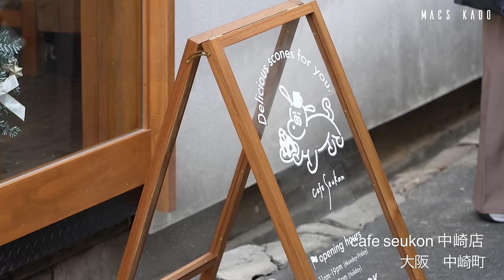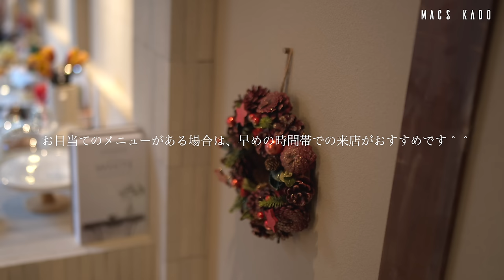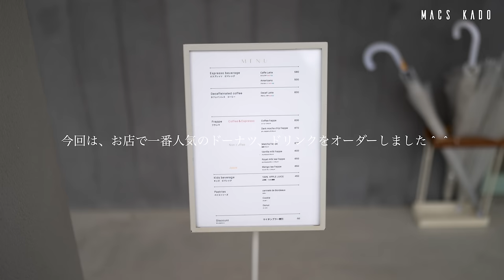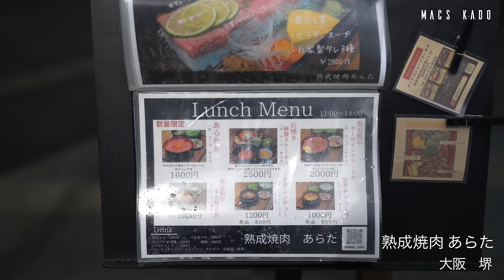【大阪 vlog】最新大阪カフェ巡り/人気ランチ/ずっと見ていたいイルミネーション/大阪旅行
今回は大阪の新オープン、人気のカフェとランチを４軒巡って来ました✨
動画の最後に御堂筋イルミネーションの映像もあるので、是非最後までご視聴頂けると嬉しいです☺️

１軒目のお店は、中崎町にある、cafe seukon さんです。

可愛いスコーンやケーキが大人気で、連日行列が出来るほど話題のお店です。
元々は北浜にお店があり、その2店舗目として、2023年11月にオープンしました。

お店は古民家を改装した2階建てになっていて、木がベースの温かみのある内装。
天井に丸い提灯があり、優しい照明が落ち着く空間で、ドライフラワーもおしゃれ。

☕️「Strawberry latte」　700円
ストロベリー果肉がたっぷりのラテは、甘酸っぱく、いちごミルクのような味わい。

☕️「Cream cocoa latte」　720円
クリームが乗ったココアラテは、甘いチョコソースが効いていて、癒されます。

🌰「Mont Blanc Scone」　600円
お店自慢のスコーンに、モンブランクリームが贅沢に乗ったメニューです。
スコーンは表面がサクッと、中はしっとり食感で、スコーン自体が抜群に美味しい。
モンブランクリームは濃厚で、中に栗も入っていて、栗好きにおすすめの一品です。

🍰「Chocobanana Coffee cream cake」　780円
クマの顔をしたクリームが見た目にも可愛い、チョコバナナケーキです。
ふわふわスポンジに、ごろっとしたバナナ、ほろ苦いコーヒークリームが相性抜群。
中に入ったサクサク食感のパフがアクセントで、目でも味でも楽しめるケーキです。

🍰「Pumpkin Scone」　620円
一つずつ微妙に違った表情をしている、パンプキンクリームのスコーンです。
優しい甘さのパンプキンクリームに、生クリームと、クリームたっぷりで幸せ気分。
サクッとしたスコーン生地は甘すぎないため、2個3個と食べたくなる一品です。
２軒目のお店は、岸和田にある、UKA FARM TABLE さん です。

無農薬・無添加に出来る限りこだわった、手作りランチやスイーツが人気のお店です。
オーガニック野菜、無農薬食材を積極的に使用した、身体が喜ぶメニューを提供。

店内は、倉庫をリノベーションしたおしゃれな内装で、広々とした開放的な空間。
小物やインテリアもセンス抜群で、メニューを待つ間も店内を見ているだけで楽しい。

🍙「UKAのランチプレート」　1650円　　(有田の釜揚げしらす丼　＋280円)

定期的にメニューが変わる、お店一番人気のランチプレートです。

米麹のお味噌汁は、ほっと落ち着くような優しい味わいで、身体に染みます。
さつま芋の天ぷら、青菜の白和えなど、素材の美味しさが引き立つ小鉢も嬉しい。
ご飯は、玄米か10雑穀ご飯を選べて、自家製ごま塩の塩加減が丁度良いです。
この日のメインは備中高原鶏のチキン南蛮で、お肉がプリプリでとても柔らかい。
豆腐のタルタルソースは、コクがあるのに後味はあっさりしていて、絶品です。
プラス料金で変更したしらす丼は、ふわふわのしらすの旨味が抜群に美味しい。
３軒目のお店は、堺にある、BATON coffee & pastries さん です。

厳選素材を使ったドーナツ、自家焙煎コーヒーが人気で、2023年4月にオープン。
テイクアウト専門店で、カウンターには焼き菓子がずらりと並び、どれも魅力的。

☕️「Cafe Latte」　580円
コーヒーをお供に少し休憩したい時は、お店前の椅子を利用出来るのが嬉しい。

☕️「Amaricano」　500円
ホットのアメリカーノは、程よいコクで、肌寒い日にぴったりで癒されます。

🍩「suger donut」　230円
北海道産小麦粉、平飼い卵と、厳選された素材を使った、シュガードーナツ。
表面はサクッと素朴な味わいで、たっぷりのきび砂糖は優しい甘さで丁度良い。

🍩「chocolate donut」　300円
チョコレートのアイシングがたっぷりの、きっとみんなが大好きなドーナツ。
カリッと香ばしいナッツがアクセントで、チョコの甘さ×ビター感がバランス良い。

🍩「custard cream donut」　350円
平飼い卵の卵黄を使用した、特製カスタードが乗ったドーナツです。
カスタードは生クリームと混ぜてあり、軽い口当たりでドーナツと相性抜群です。

４軒目のお店は、堺にある、熟成焼肉 あらた さんです。

厳選された上質なお肉が頂けるお店で、メディアやSNSでも話題になっています。
特に数量限定のランチは、連日行列が出来るほど大人気です。

🥩「あらた丼」　1600円　　※数量限定
黒毛和牛の薄切りサーロインがびっしりと贅沢に入った、数量限定のメニューです。
新鮮でレアなお肉は、口の中の温度でとろけて、お肉の旨味が口一杯に広がります。
タレは少し甘めで、お肉と卵黄を絡めて食べると、もう幸せでいっぱいの気持ちに。
一口ごとに感動するほど絶品で、お肉好きの方にはきっとたまらないメニューです。

🍖「黒毛和牛サーロインステーキ丼」　2000円
宮崎牛の黒毛和牛サーロインを使った、ビジュアルも豪華なステーキ丼です。
上質なお肉は、レアな焼き加減で、しっとり柔らかく、こちらもとろける美味しさ。
ピリッと効いたワサビも相性良く、お肉の美味しさを最大限に生かした一品です。

📍【店舗情報】１軒目
店名：cafe seukon 中崎店　(カフェスコーン)
住所：〒530-0016　大阪府大阪市北区中崎3−1−12
営業時間：月〜金　11:00～19:00
　　　　　土日祝　10:00～18:00
定休日　：不定休

📍【店舗情報】２軒目
店名：UKA FARM TABLE　(ウカ ファーム テーブル)
住所：〒596-0806　大阪府岸和田市摩湯町126
営業時間：月〜金　11:00～15:00
　　　　　土日祝　11:00～16:00
定休日　：火、水

📍【店舗情報】３軒目
店名：BATON coffee & pastries　(バトン)
住所：〒592-8346　大阪府堺市西区浜寺公園町2-202
定休日　：月、火

📍【店舗情報】４軒目
店名：熟成焼肉 あらた
住所：〒590-0061　大阪府堺市堺区翁橋町1-8-17
営業時間：ランチ　　11:00～14:00 　 ※来店順の案内
　　　　　ディナー    17:00～23:00     ※予約優先
定休日　：なし

【撮影機材】
・Sony a7ⅳ/SEL24F14GM/SEL35F14GM/SEL85F14GM

■seekx
・[フリートラック] "Feel" lofi hiphop type beat /Rap/ jazzhop /Chill/ Night / lofi / BGM [Free Track/beat]

・[フリートラック] "Maze" lofi hiphop type beat /Rap/ jazzhop /Chill/ Night / lofi / BGM [Free Track/beat]

・[フリートラック] "Kip" Lofi hiphop hop type beat Rap/jazzhop/Chill/ Night / lofi / BGM [Free Track/beat]

■のすたるじっくBGM庫

■【大阪 vlog】今年オープンのお勧め大阪カフェ10選/パン食べ放題/大阪観光/旅行/osaka trip

■【広島 宮島旅行】広島 宮島グルメを1泊2日で満喫する旅/食べ歩き/厳島神社/宮島観光

■【京都 vlog】最新のお勧め京都カフェ10選/秋の京都で紅葉もカフェも楽しむ日/京都旅行/kyoto trip

■【京都 嵐山】秋の嵐山でランチも食べ歩きも紅葉も楽しむ日/嵐山 観光/京都旅行/kyoto trip